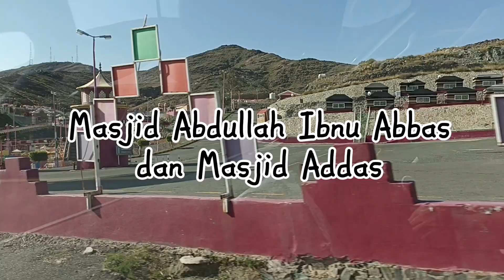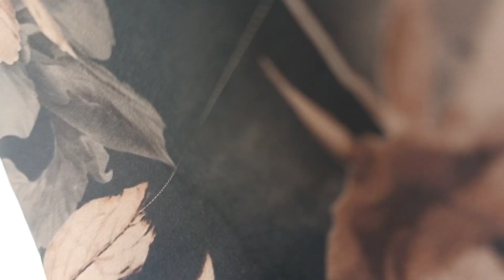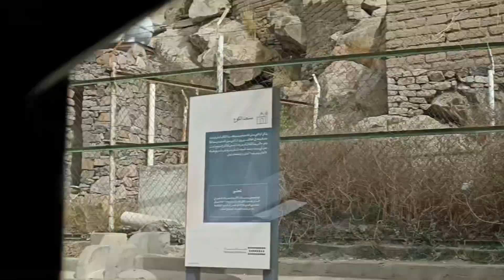Ke Tha'if Bareng Vivi part 3